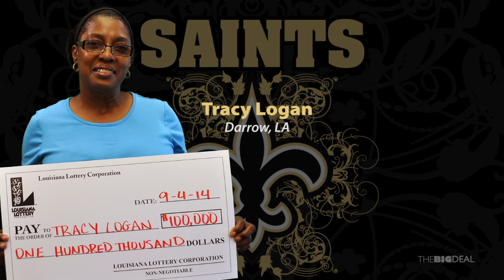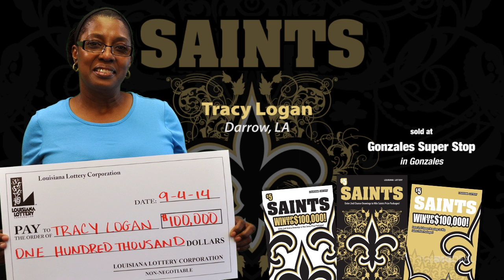The Big Deal for Sept. 26, 2014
On this episode of The Big Deal, we're pleased to announce the winner of our first SAINTS second-chance drawing!

John Pickens of Summit, Miss. won the Saints Tunnel Team Experience after entering a nonwinning $5 SAINTS scratch-off and will be on the field as the black and gold enter the Mercedes-Benz Superdome ahead of the Oct. 5 game against Tampa Bay!

And a lucky player from Darrow claimed the game's first $100,000 top prize!

The Big Deal is a fun, informative show designed to bring you the latest Lottery news.